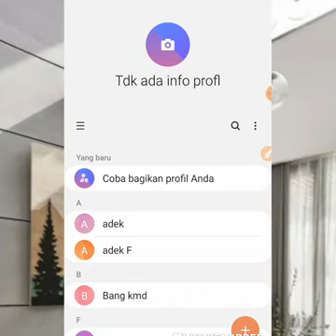Cara Melihat Akun Hp Android Lewat Kontak Telepon